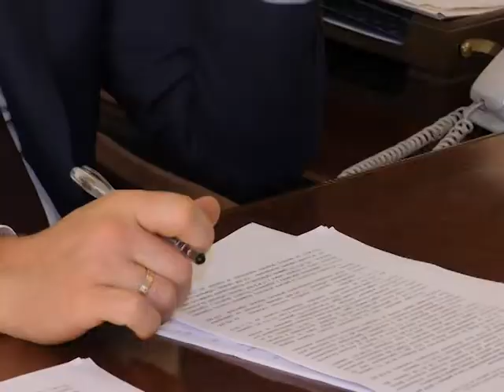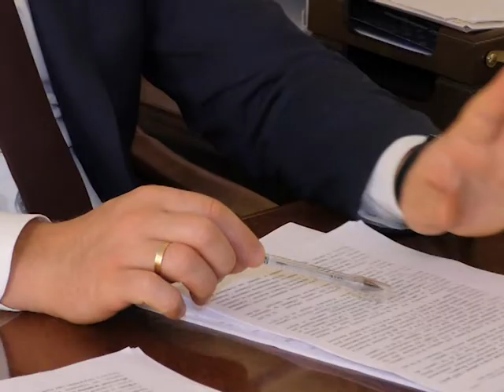Актуальне інтерв'ю - Вадим Акпєров